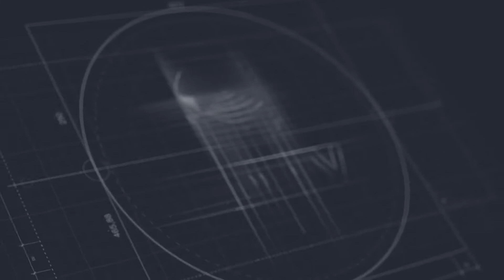ՊԵԿ ի մոտ ավտոներկրողների և ոստիկանների միջև քաշքշուկ ու վիճաբանություն է տեղի ունեցել